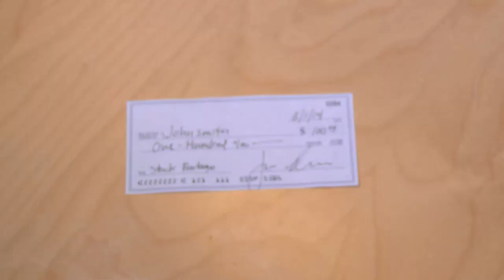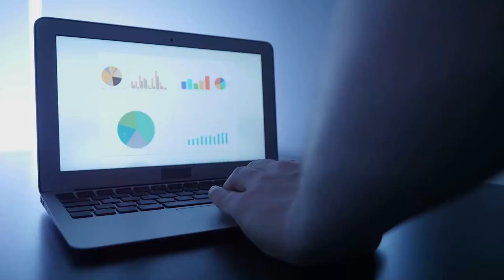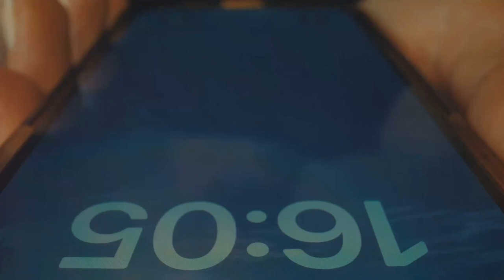Habits That Will Simplify Your Life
Feeling overwhelmed by the 35,000 decisions you make every day? Simplify your life with these 7 powerful habits! 🧘‍♂️✨ From decluttering your space to setting boundaries with technology, these tips will help you gain more time, reduce stress, and achieve a clearer mind.

Watch now and start your journey to a simpler, more organized life!